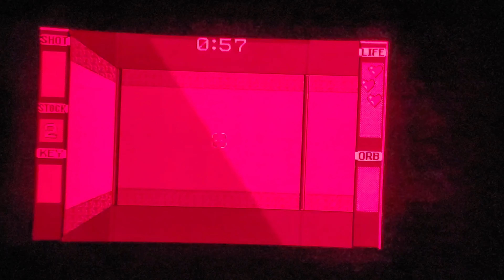INSMOUSE VIRTUAL BOY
Its Halloween, which means we check out some spooky games such as Insmouse on the Nintendo Virtual Boy & Dracula Unleashed on the Sega Mega-cd. Enjoy!